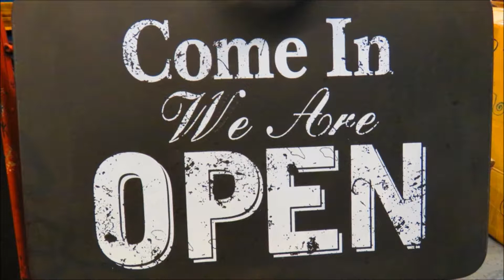8月15日星期二陳粵棟開講(台灣泰思克暨德藝典藏影音電商直播)